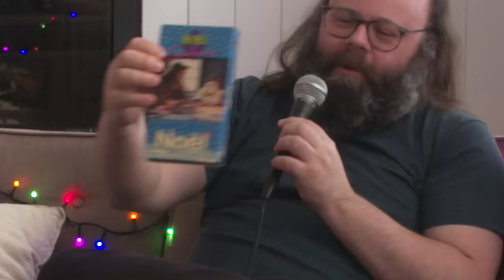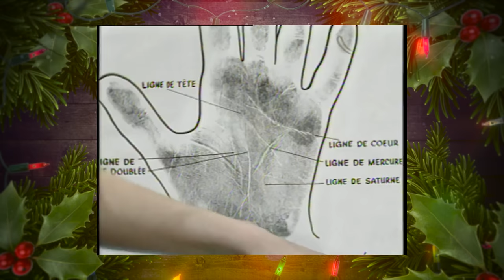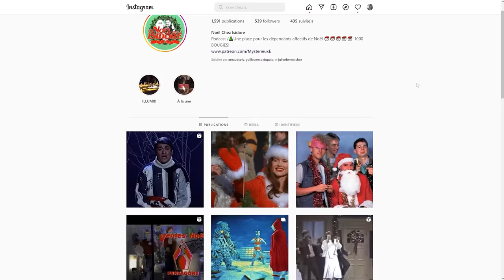TMNX - 011 - TU ME NIAISES CHEZ ISIDORE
Épisode enregistré le 13 Novembre 2022 à Ste-Adèle.

Cette semaine on célèbre la Moël dans la première partie d'un cross-over épique et noëlé entre les podcasts Tu Me Niaises et Noël Chez Isidore. On se rend chez Étienne Forest pour discuter avec lui et Simon Chénier de Santa Trek, de l'album de Noël de Nicola Ciccone, de Bibi et Geneviève de Noël et de pleins d'autres sujets tous plus noëlés les uns que les autres. Le tout en se faisant licher les oreilles par Damia bien assis prêt du foyer crépitant.

'Tis the season to be niaisin' fa la la la lala la la

MATHIEU SÉGUIN
CP. 90 CSP BP. CHABANEL
H2N 0A4